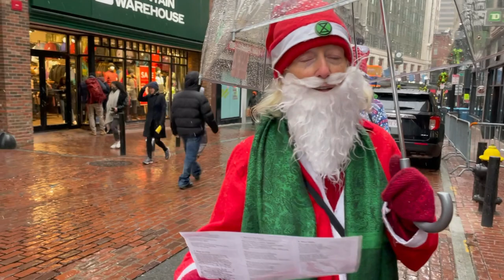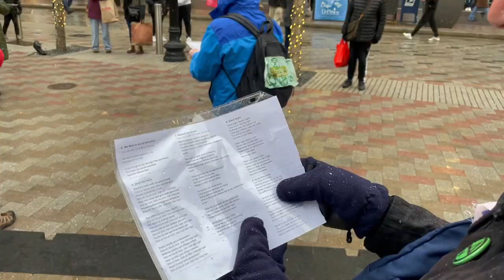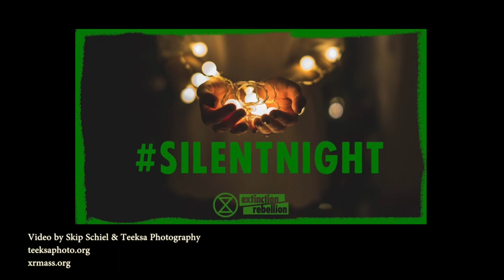We wish to avoid extinction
During the winter holiday of 2021 Extinction Rebellion serenaded shoppers and visitors and travelers in downtown Boston. We used familiar melodies and revised lyrics to sing for climate justice.

Made by Teeksa Photography as part of our ongoing series demanding climate justice—sing to rebel against extinction.